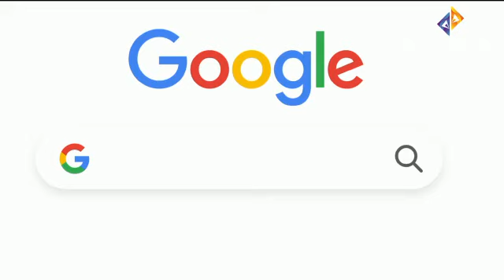দেশজুড়ে ইন্টেরিয়র সেবায় Design Bank Bangladesh আপনার পাশে। Best Interior Design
দেশজুড়ে ইন্টেরিয়র সেবায়  Design Bank Bangladesh আপনার পাশে। সাশ্রয়ী মূল্যে সর্বোচ্চ গুণগত মানের ব্যাপারে আমরা দৃঢ়প্রতিজ্ঞ। পরিকল্পনা থেকে শুরু করে আপনার স্বপ্নকে বাস্তবে রূপ দিতে আমরা আছি আপনার পাশে।
আমরা আপনার বাসা, ফ্ল্যাট, হোটেল, রিসোর্ট, হোটেল রেস্টুরেন্ট, অফিস, শোরুম, হাসপাতাল, মার্কেট, বিল্ডিংডিজাইন, ক্লিনিক ইভেন্ট ইত্যাদিসহ যাবতীয় ইন্টেরিয়র সেবা।